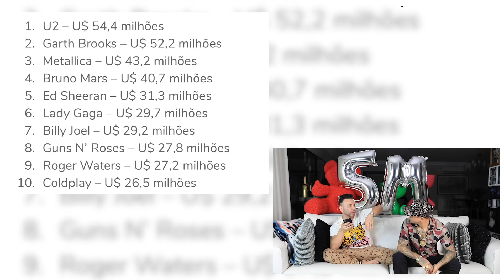VEJA OS CANTORES MAIS RICOS FEAT MC LON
Reagindo os cantores mais ricos com participacao do Mc Lon